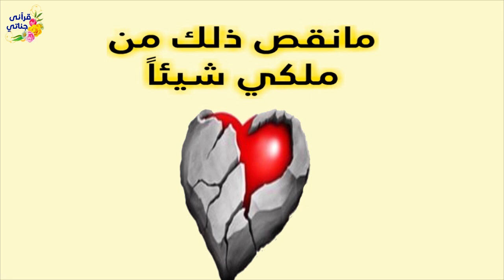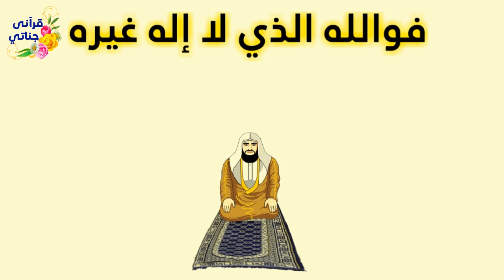هل تعلم كيف خاطب الله عباده اجميعن وبما؟؟ وماهي قصة حياة الانسان منذ ان بدأ الخلق وحتى مابعد الموت